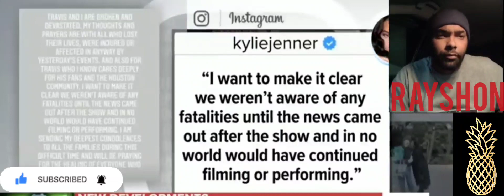TravisScott Astroworld (Tragedy) RayshonReacts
After eight people died and hundreds more were injured, the FBI is launching a criminal probe into Travis Scott's Astroworld Festival performance